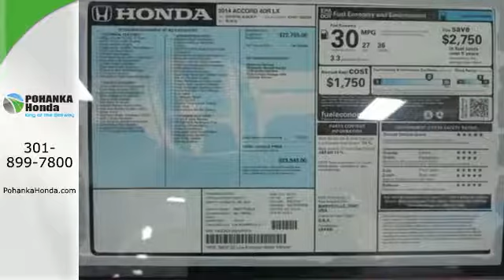2014 Honda Accord Washington DC Honda Dealer, MD HEA255515 - SOLD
Year: 2014
Make: Honda
Model: Accord
Trim: LX
Engine: 2.4L I4 DOHC i-VTEC 16V
Transmission: CVT with Sport Mode
Stock #: HEA255515
The car you've always wanted! In a class by itself! Please don't hesitate to give us a call! We value you as a customer and would love the chance to get you in this charming 2014 Honda Accord. You just simply can't beat a Honda product.All prices exclude taxes, title, license, and dealer processing fee of $200.00. Published price subject to change without notice to correct errors or omissions or in the event of inventory fluctuations. All features not on all vehicles. Vehicles shown are for illustration purposes only. MPG is based on 2014 EPA mileage ratings. Use for comparison purposes only. Your mileage will vary depending on driving conditions, how you drive and maintain your vehicle, battery-pack and other factors.

Address:
1772 Ritchie Station Court Capitol Heights MD